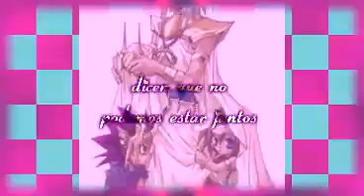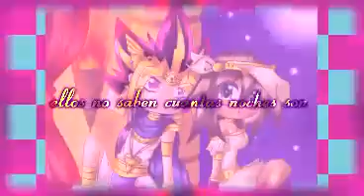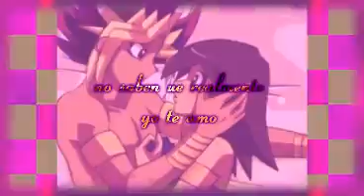atem x mana / yugi x anzu - They Don't Know About Us*